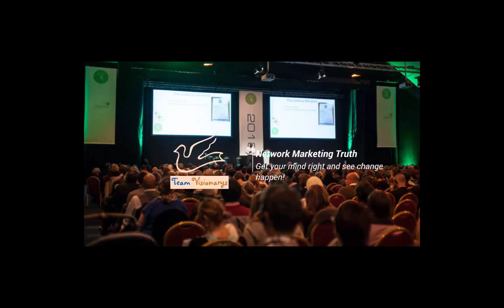Old School vs New School in MLM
-truth.com Network marketing has changed over the years and now it is even easier to dominate in Network Marketing. In the early days people were restricted to communicating their MLM opportunity with media like DVDs catalogues and flyers. How today with new technology people are able to combine Old school and New School together. So it is no longer a question of Old School Vs New School in MLM, it is both of them working together in complete harmony!

Check out my blog an see an expression of this, it is a beautiful thing. Click Below now!